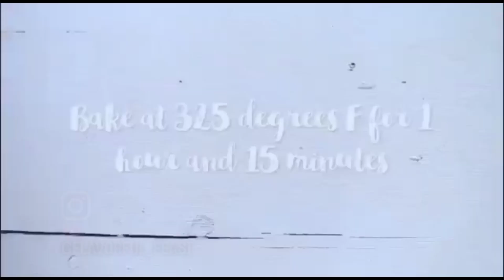yummy viral recipe food healthy nonveg like share comment subscribe